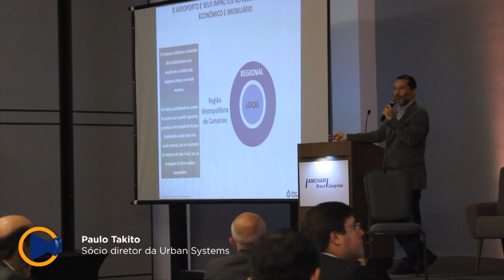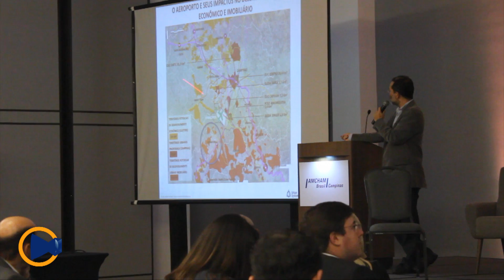Paulo Takito - Amcham Regional Meeting - Minuto Urban View 2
Paulo Takito, sócio-diretor da Urban Systems, fala sobre o aeroporto e seus impactos no desenvolvimento econômico e imobiliário, durante o Amcham Regional Meeting, em Indaiatuba (SP). Confira!